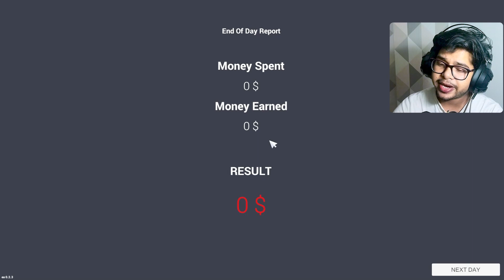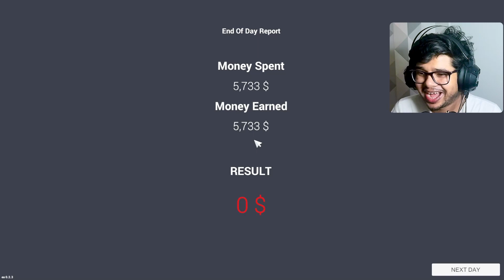I BOUGHT FERRARI & SUPRA FOR MY NEW SHOWROOM 🤑( SUPER EXPENSIVE) ALL CAR | Car For Sale Simulator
Hi, Nytroboy2.0 is here for you. Gaming isn't a crime. So much Creative and amazing content for you. Hope you will enjoy the content of us. Stay in touch with us for an amazing journey. Thank you ☺️